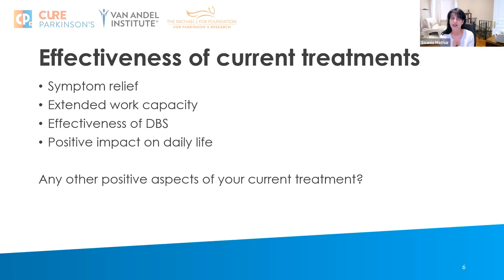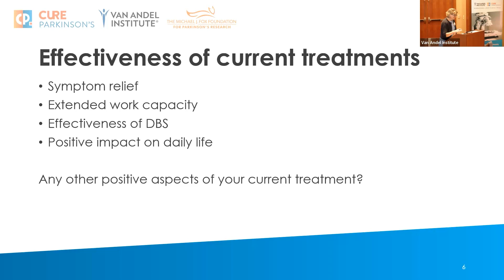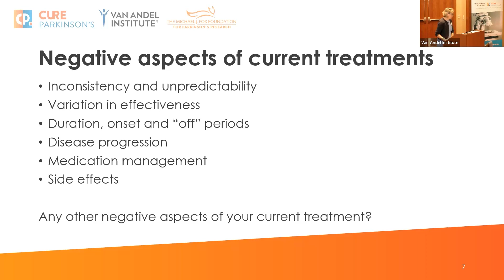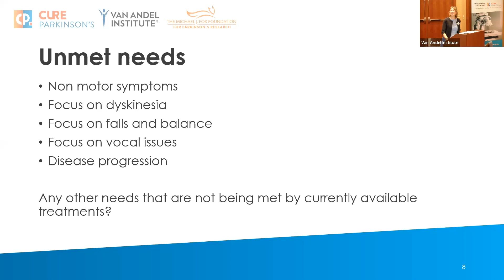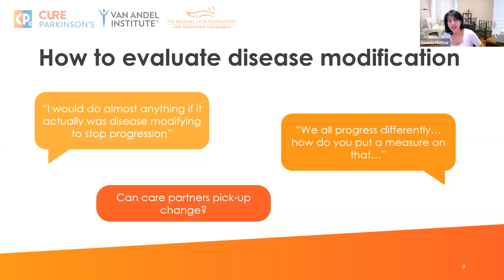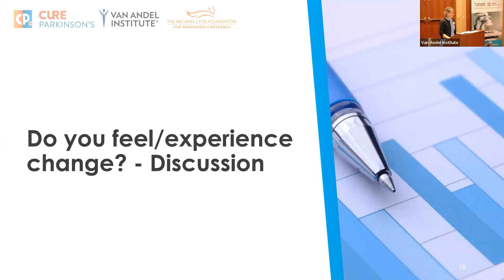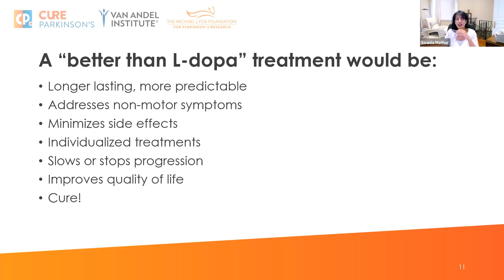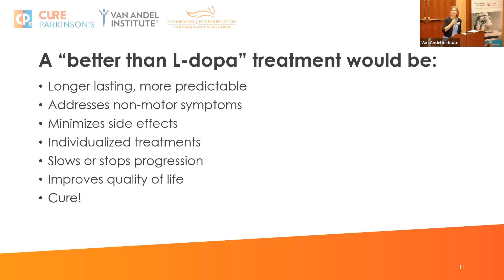What is better than L’dopa? (Rallying 2023)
Rallying to the Challenge 2023 - DAY 1
Featuring Dr Soania Mathur

In this talk, Dr Soania Mathur summarizes the feedback collected from the qualitative study commissioned by the Michael J Fox Foundation. This study involved conducting three focus groups to better understand patient perspectives on the therapeutic value of levodopa and to identify opportunities for treatments that go beyond the typical standard of care.

This talk was given as a part of the Rallying to the Challenge meeting, hosted by Cure Parkinson's and the Van Andel Institute in Grand Rapids, Michigan on September 27-28, 2023. Rallying to the Challenge is a meeting designed for and by people with Parkinson’s, advocates, and care partners to explore how the Parkinson’s community can impact and accelerate research. It is a part of the larger Grand Challenges in Parkinson's Disease meeting, an annual scientific symposium for Parkinson's research.